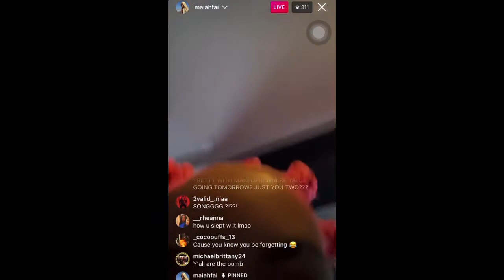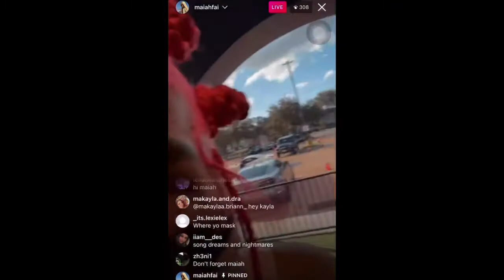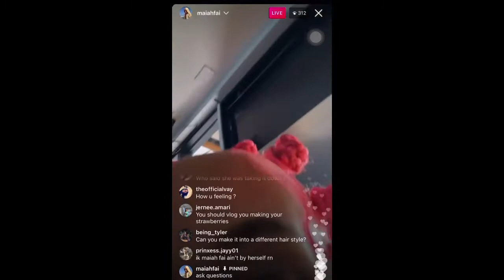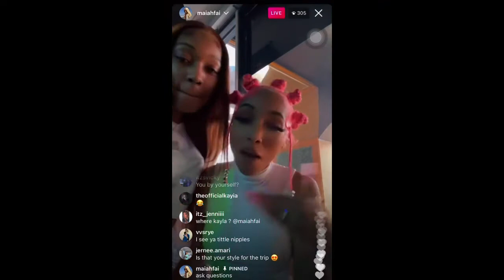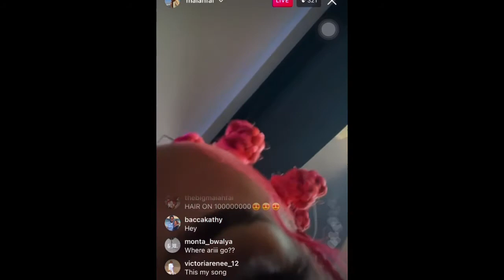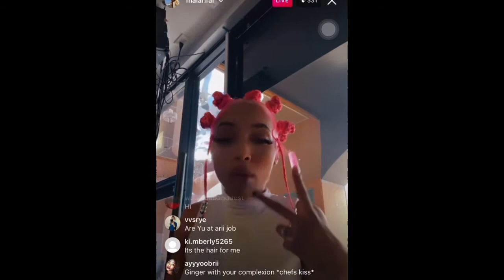Mai and Ari on live 10-24-2021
SONG INFORMATION